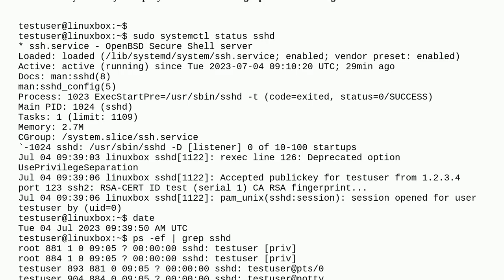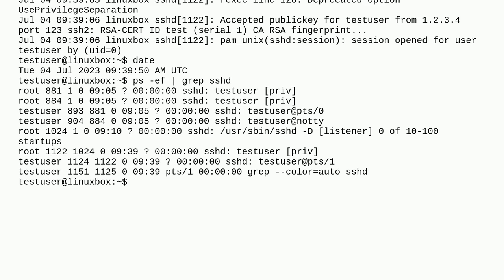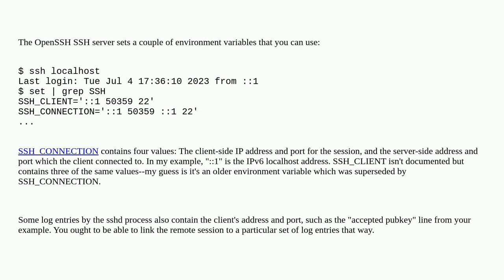Unix: How can I map the sshd logs to my current ssh session?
How can I map the sshd logs to my current ssh session?

A special thanks goes out to the community

  ssh openssh sshd